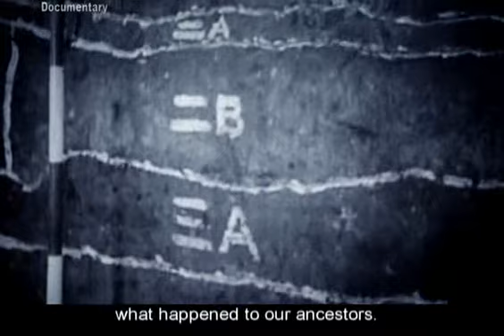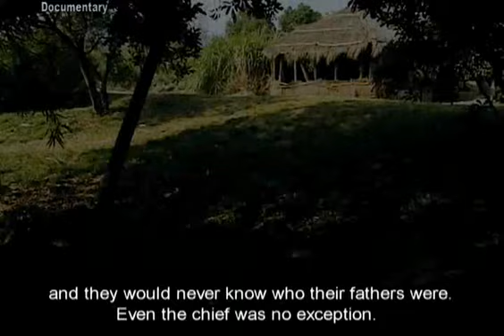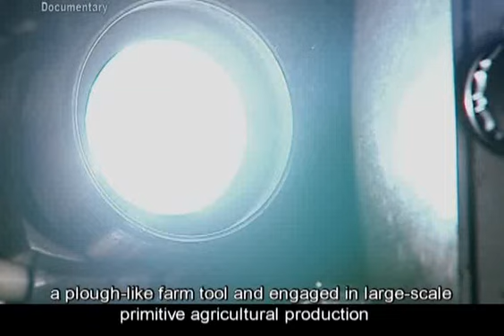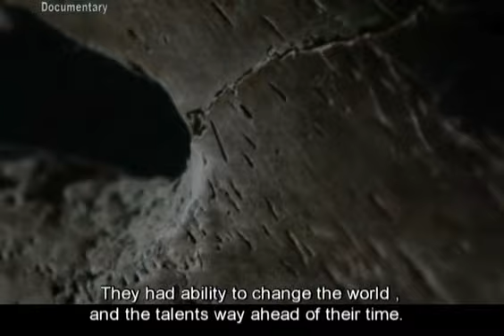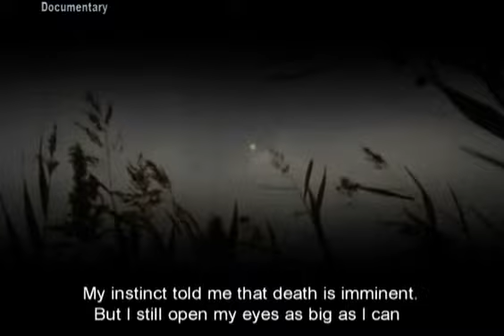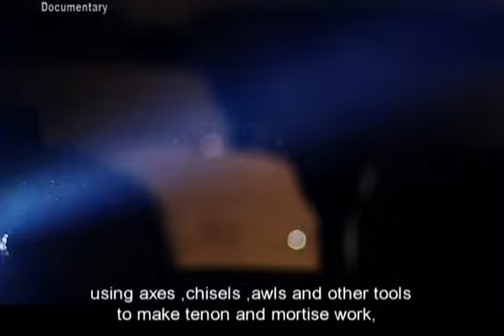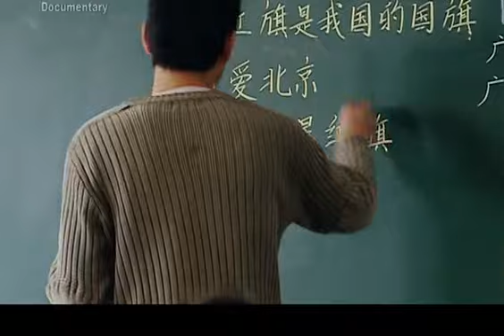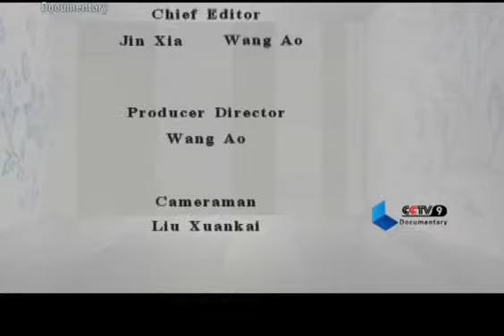【Documentary HQ】 Hemudu Relics / 河姆渡猜想 / 纪录片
Channel: CCTV-9 Documentary Channel
Program: Documentaries from China
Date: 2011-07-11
Description: Hemudu Relics / 河姆渡猜想 / 纪录片
Video Series ID: DCdjNiGicGxb8x09Z+507A==